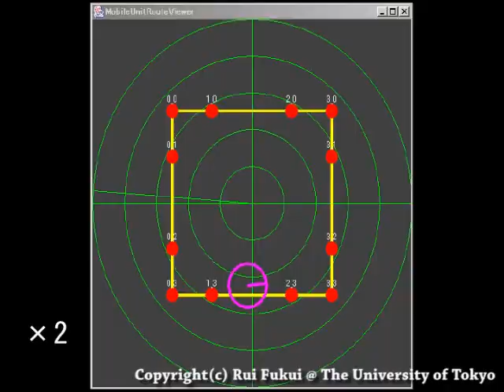Demo Movie of Robotic Ceiling System (RCS)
Robot, Intelligent environment, logistics, intelligent container, Home robot.